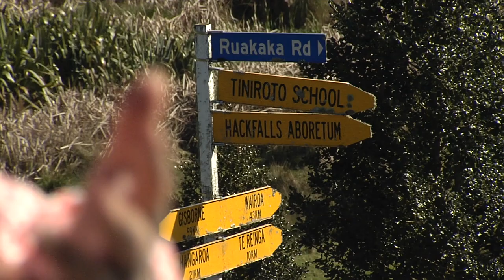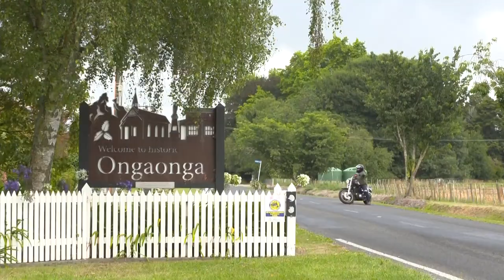Q+A is all over New Zealand | Q+A 2022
Throughout 2022, Q+A has made it a priority to get our boots on the ground all over New Zealand. Here’s some of the places we’ve been to tell our country’s stories.